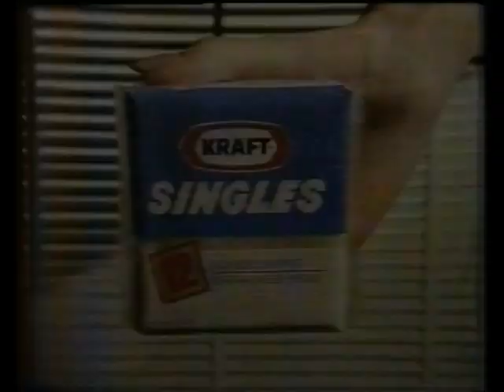Kraft singles ad (Australian TV) 1983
I upgraded the quality of  this old commercial using Neatvideo visual noise filtering software and it has come up nicely. Originally from an old Beta tape.